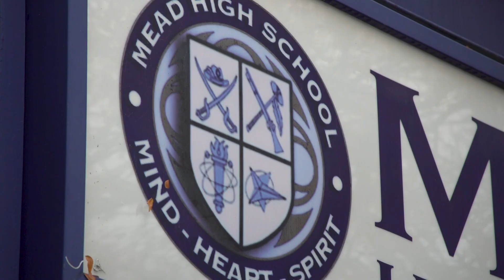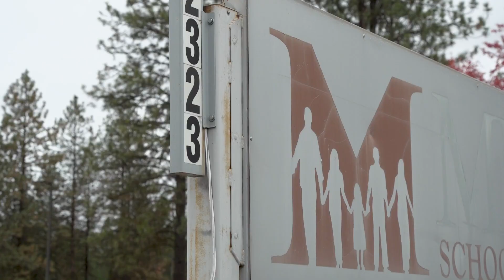Mead School District Approves Resolution to Separate Sports on Biological Sex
Archived here so my mom can see. I love you, Mom!